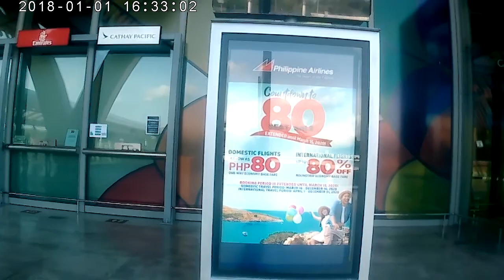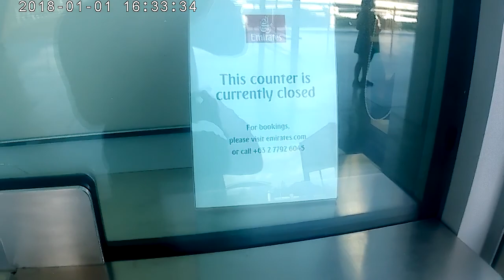mactan international airport